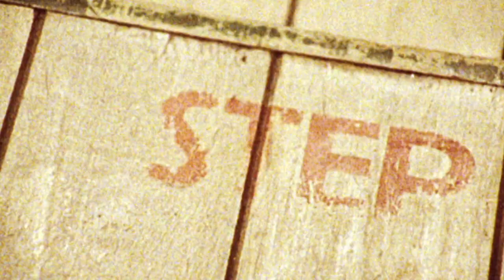Andy Warhol: Život v umění (23.12.2023 ve 20:30 na CS MYSTERY)